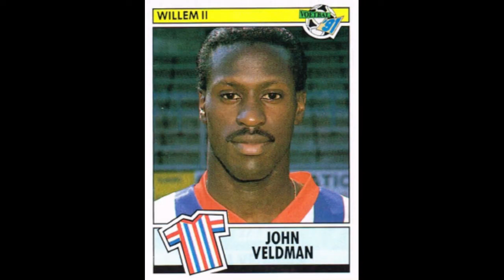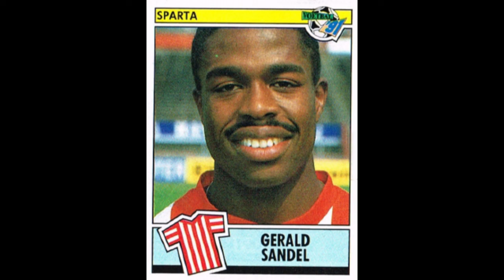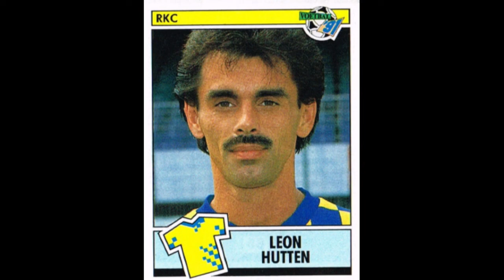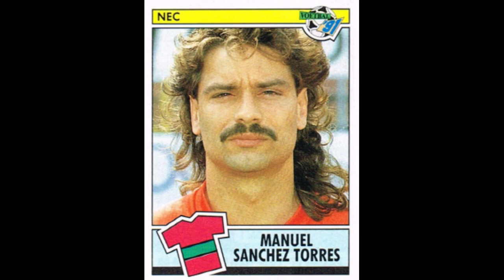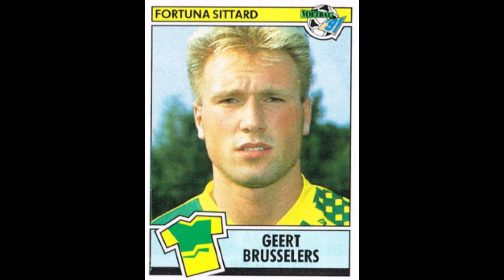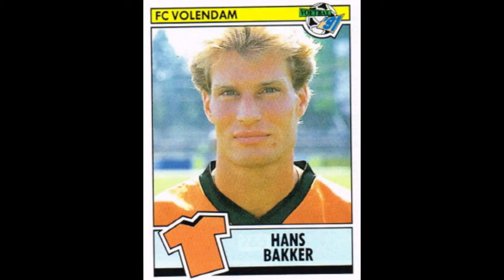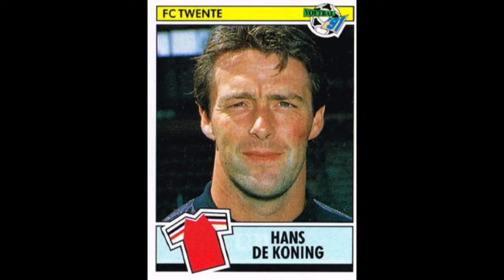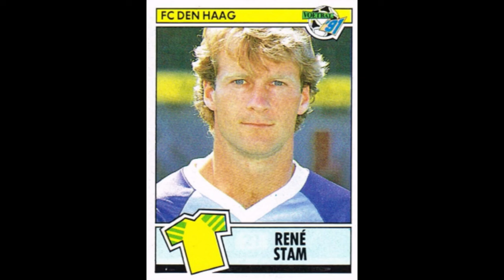STICKERS PANINI DUTCH CHAMPIONSHIP 1991 ALL TEAMS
PANINISTICKERS NEDERLANDS KAMPIOENSCHAP 1991 ALLE TEAMS